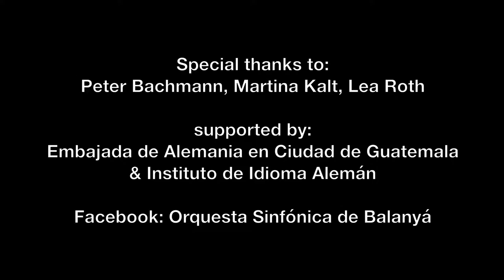Piratas del Caribe 21 08 16 HD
Piratas del caribe